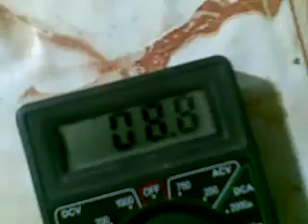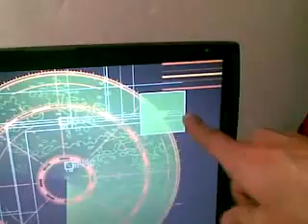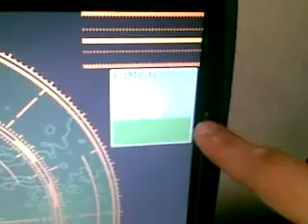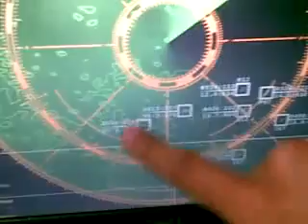anti DRONE Technology made by Pakistani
this is the Solution of Drone attacks. made by pakistanis..

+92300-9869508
M.A.Rehman